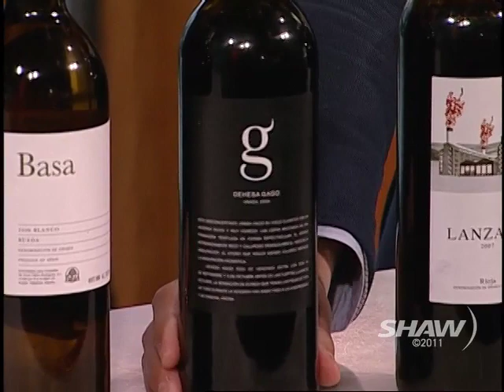Telmo Rodriguez on UR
Telmo Rodriguez appears on Shaw TV Vancouver's Urban Rush with hosts Fiona Forbes and Michael Eckford.